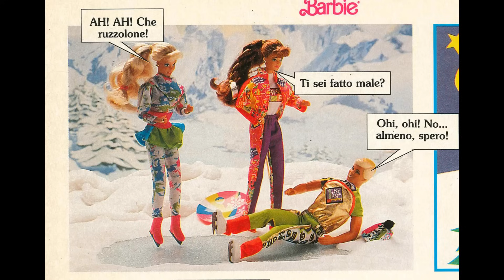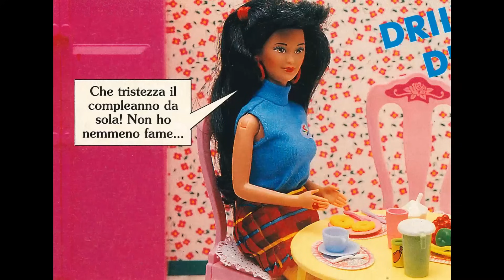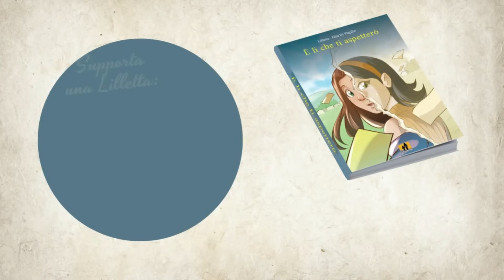I disagianti fotoromanzi vintage di Barbie - Episodio 9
Continua la rubrica sui fotoromanzi vintage di Barbie ricolmi di disagio spuntati fuori dalle pagine del “Giornale di Barbie” degli anni 90, che vedono l mirabolanti avventure dell’imperatrice del Rosa e dei suoi fedeli sudditi!

La rubrica sui fotoromanzi di Barbie è stata lanciata per la prima volta dal Dottor Manhattan, autore del blog l’altro atomico del Dottor Manhattan, con le mie scansioni

📘 La mia graphic novel “E’ lì che ti aspetterò” edita da Shockdom e illustrata da Elisa di Virgilio

La pagina Instagram del fratello acquisito di Indy, il gatto Jojo
La wishlist felina di Amazon se volete contribuire alla crescita felina